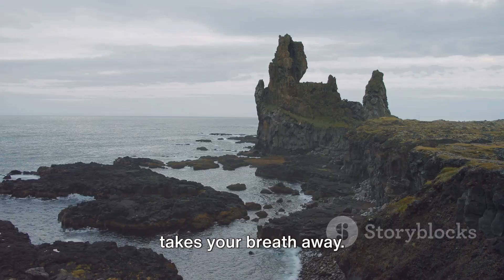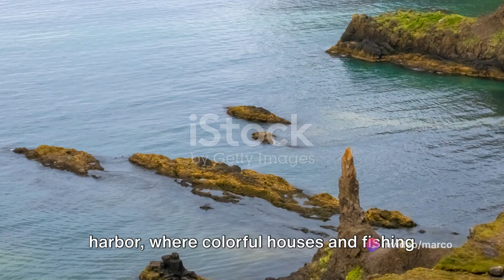Unforgettable Journeys: From Amsterdam to Reykjavik's Thrilling Escapes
Experience the breathtaking beauty of Amsterdam and the thrill of Reykjavik's escapes in this unforgettable journey for travel enthusiasts. Take in the stunning sights, culture and adventure as we explore these two amazing cities. Don't miss out on this epic travel experience!
Join us on an unforgettable journey from Amsterdam to Reykjavik, as we explore thrilling escapes for the travel enthusiast. From stunning landscapes to bustling cities, this trip has something for everyone! Come along and get inspired to plan your next adventure.Embark on an unforgettable train journey across Europe with our travel tips and tricks! 🚆 From the enchanting canals of Amsterdam to the magical landscapes of Reykjavik, join us on a 10-minute exploration of the best this continent has to offer.🌍 Itinerary Highlights:Amsterdam's Grand CanalsBrussels' Chocolate DelightsReykjavik's Nordic Wonders🚂 Train Travel Tips:Discover the convenience of the Eurail Pass, indulge in local delicacies, and make the most of your European adventure.🗺️ Excursions & Adventures:Golden Circle in IcelandWhale Watching in the North AtlanticSwiss Alps and Beyond👍 Don't forget to like, comment, and subscribe for more travel inspiration! ✈️ EuropeTrainAdventure TravelTips TrainTravel"